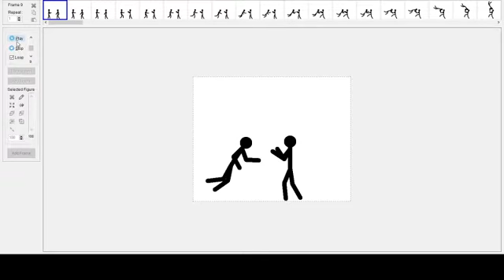Pivot animation: throw X3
a small project...played 3 times